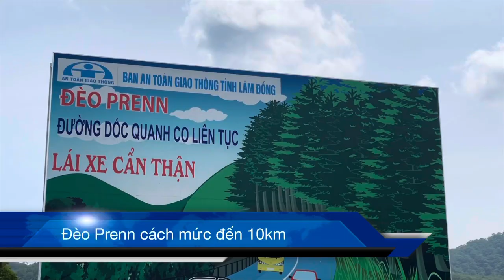Loic “cắt đuôi”, biến Javier thành cựu Vương Cúp Truyền Hình - Tôn Đông Á 2021